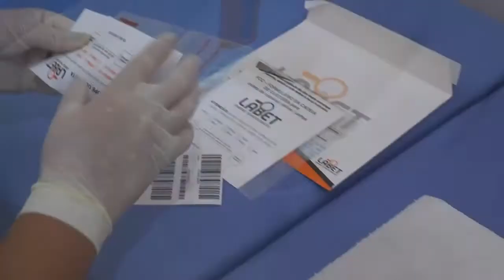CRIMES DE ABIGEATO E ROUBO DE MAQUINAS AGRÍCOLAS SÃO PAUTA DE REUNIÃO NO SINDICATO RURAL DE TAPES.